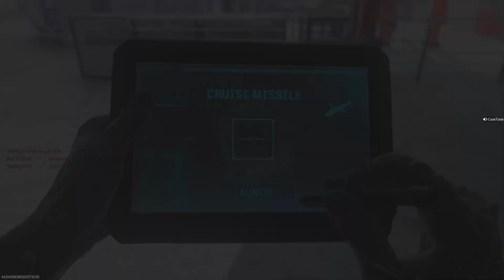Call of Duty_20240205225805